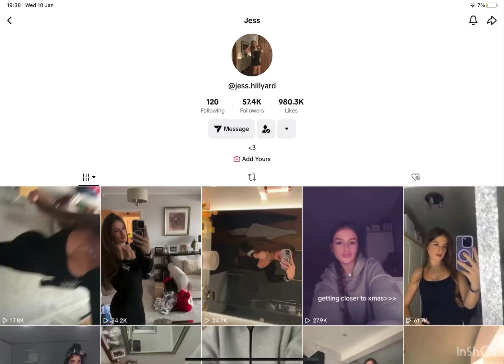10 January 2024 - Brooklyn Rowlands - Watching My Girlfriend Jess Hillyard - Part 3